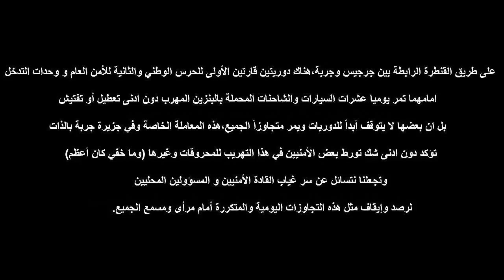عمليات تهريب البنزين أمام أعين الحواجز الأمنية، فهل هي مورطة؟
على طريق القنطرة الرابطة بين جرجيس و جربة، هناك دوريتين قارتين، الأولي للحرس الوطني و الثانية للأمن العام و وحدات التدخل، أمامها تمر يوميا عشرات السيارات و الشاحنات المحملة بالبنزين المهرب دون أدنى تعطيل أو تفتيش، بل أن بعضها لا يتوقف أصلا للدوريات و يمر متجاوزا الجميع. هذه المعاملة الخاصة و في جزيرة جربة بالذات تؤكد دون أدنى شك تورط بعض الأمنيين في هذا التهريب للمحروقات و غيرها (و ما خفي كان أعظم) و تجعلنا نتسائل عن سر غياب القادة الأمنيين و المسؤولين المحليين لرصد و إيقاف مثل هذه التجاوزات اليومية و المتكررة أمام مرأى و مسمع الجميع.